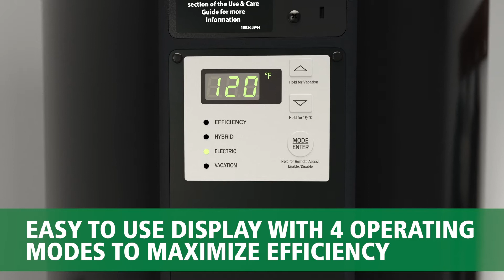A. O. Smith Heat Pump Promo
A short, promotional video on the key features and benefits of the A. O. Smith heat pump water heater.